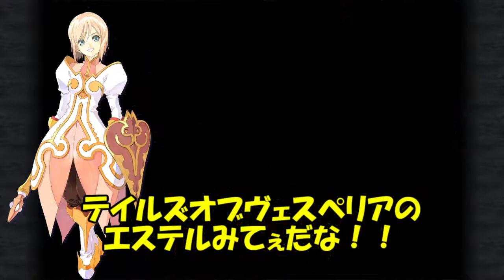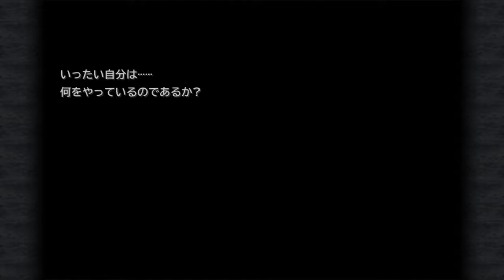【ネズミ獣人な♀戦士と結婚したいFF9＃13】ブルメシアを馬鹿にするクソ野郎にいつか制裁を【ファイナルファンタジー9】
【🦅注意🦅】
2018年10月から活動してたYouTubeチャンネルが2021年4月にBANされてしまいました・・・。この動画は当時投稿していた過去動画ですのでご了承ください